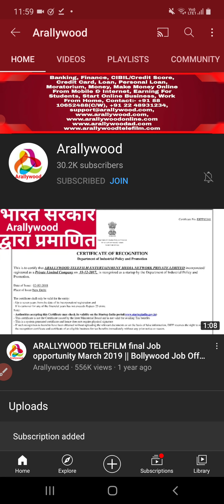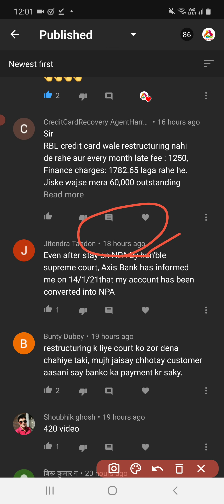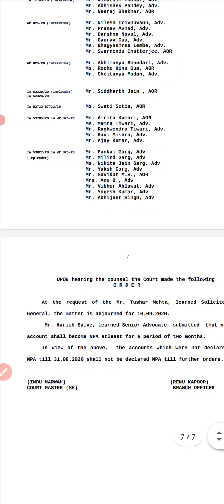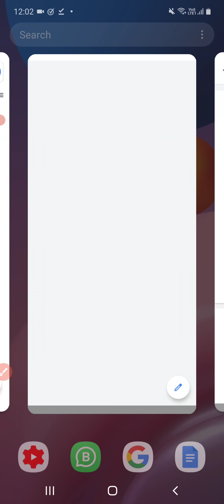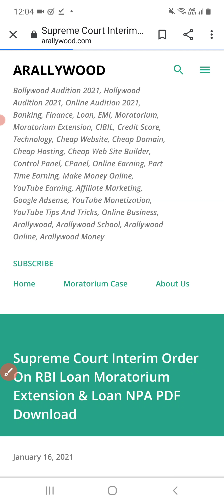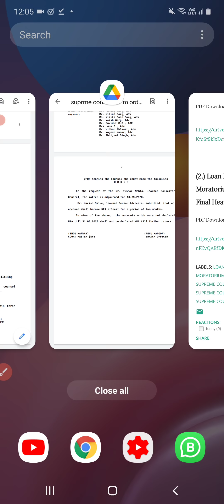Supreme Court Interim Order On RBI Loan Moratorium Extension & Loan NPA, Moratorium News Today 16Jan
for latest updates.

In this video we have discussed about latest updates on bank loan moratorium & credit moratorium as well as moratorium extension provided by rbi on which lots of cases are pending in supreme court of india.

RBI has earlier issued notification, press release & faq that we have also covered in this video during video analysis on loan & credit card moratorium.